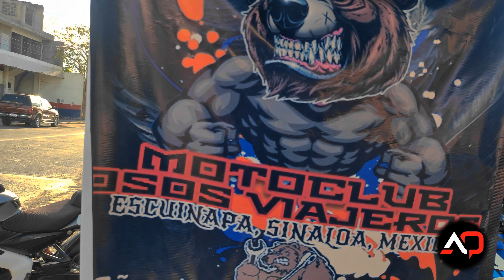Recibiendo Motociclistas en Escuinapa Sinaloa, Semana Internacional de la Moto 2023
Por invitación de CAB (Cadena de apoyos Biker) los Motoclubs de Escuinapa Sinaloa México nos unimos para brindar hidratación, comida y Atención completa a todos los Motociclistas que van de paso por el municipio con destino a la semana internacional de la Moto en Mazatlán 2023.

Motoclub Osos Viajeros
Motoclub 8vo Pecado
Motoclub Fantasmas Internacional